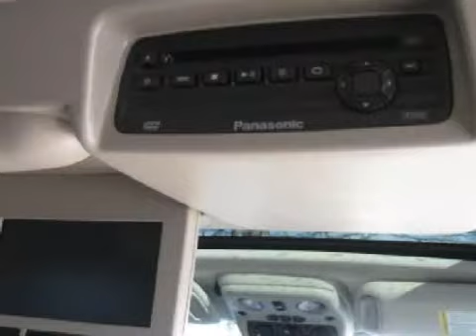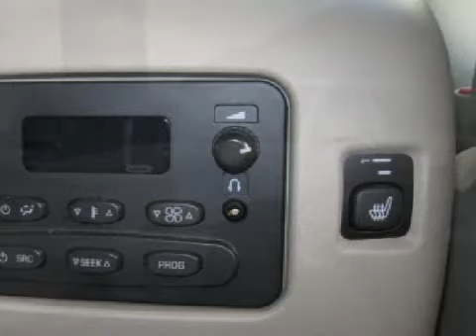2005 Cadillac Escalade Woburn MA 01801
Year: 2005
 Make: Cadillac
 Model: Escalade
 Engine: 6.0 liter 8 cylinder 16 valve
 Trans.: 4-Speed Automatic
 Exterior: White
 Miles: 30,830

 Olsen Cadillac
 201 Cambridge Rd